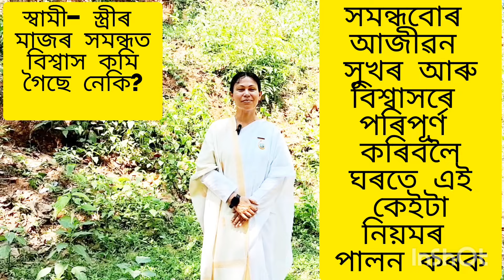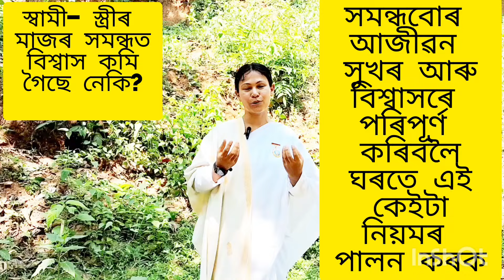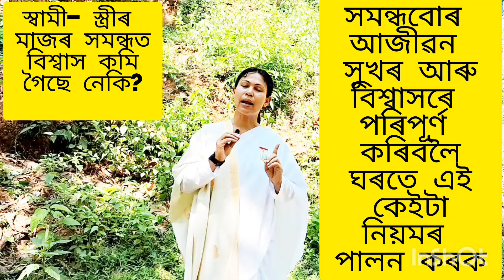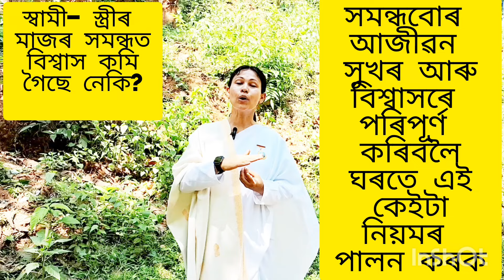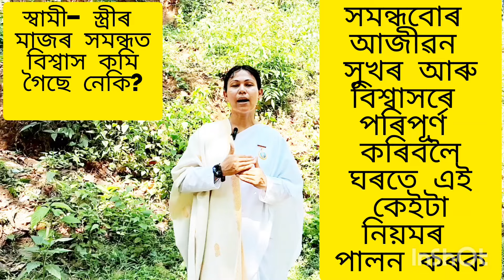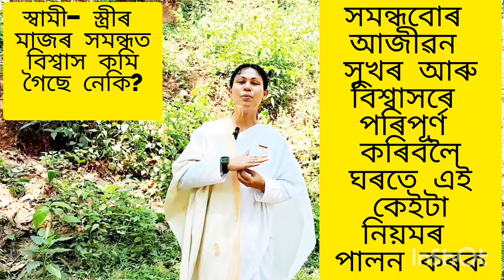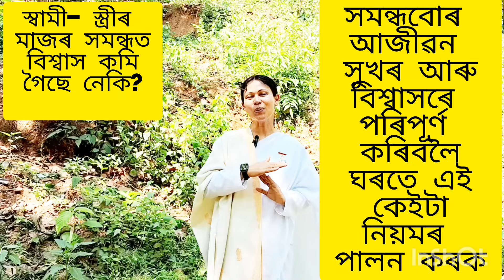এইকেইটা নিয়মৰ দ্বাৰা আপোনাৰ সমন্ধবোৰ আপুনিয়েই ভালকৈ ৰাখিব পাৰিব,